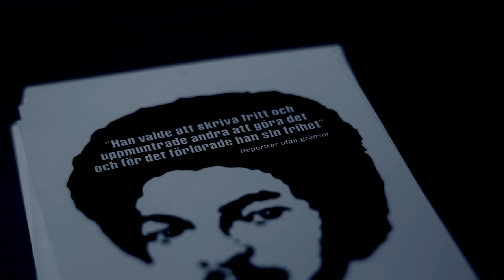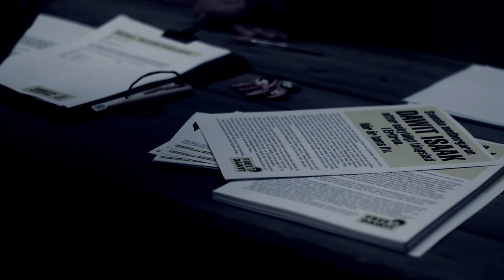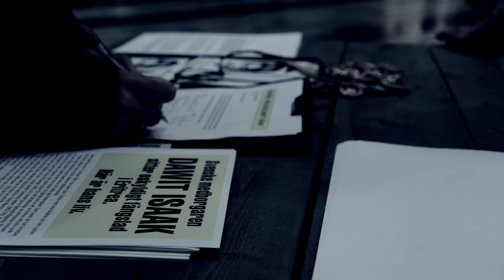Birdsong for Dawit Isaak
Birdsong is written for the Swedish-Eritrean journalist Dawit Isaak. He is imprisoned without a trial in Eritrea since 23rd of September 2001. Birdsong was released on Dawit's 52nd birthday: 27th October 2016. The visuals in the video are from a week long manifestation that was held at Stockholm Centralstation, Sweden September 2016.

Artists:
Fatoumata Diawara (Mali)
Carlou D (Senegal)
Ana Diaz (Sweden)
Matthew Johnson (USA)
+ Jeanette Ohlsson

Production: Moh Denebi
Music & Lyrics: Moh Denebi and Daniel Boyacioglu

Video production:
Love Angelia Taylor